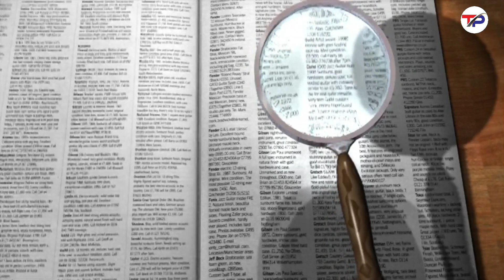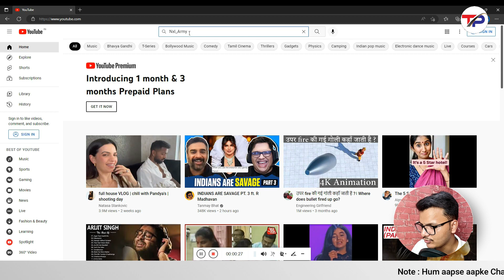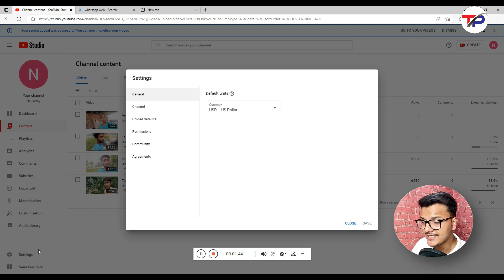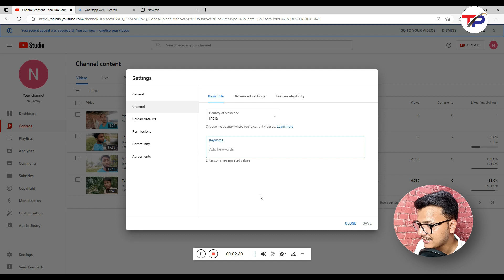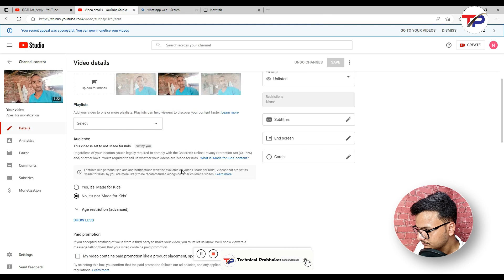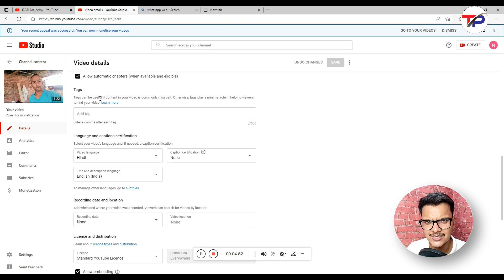अपना यूट्यूब चैनल सर्च में कैसे लाये बिना किसी कीवर्ड के 2022 | How to Search Top YouTube Channel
Live Proof || Apne YouTube Channel Ko Search Me Kaise Laye || 2021 Me || How To Get Top search on YT

Namaskar dosto aaj ki is video me maine aapko bataya hai ki aap apna channel Mobile se search me kaise laye, kya keyword lagana chahiye and kya kya setting karni chahiye to aap is video ko last tak jarur dekhna thanks

Cover Topics :-
channel search me kaise laye 2022
channel search me kaise laye ishan
telegram channel search me kaise laye
apna channel search me kaise laye mobile se
gaming channel search me kaise laye
channel ko search me kaise laye by tech chhota guru
tv channel search me kaise laye
how to search your youtube channel
how to search my channel on youtube
how to search your youtube channel on top channel
how to make search youtube channel
how to make youtube channel in search list
how to make my youtube channel search
how to make your channel appear on youtube search
how to make your channel name appear on youtube search
how to make your youtube channel pop up on search
YouTube Channel Search Top Par Kaise Aayega
how to get top search on youtube
how to be top search on youtube
how to get top search on youtube channel
how to find top searches on youtube
how to make your video top search on youtube Malayalam
how to find top trending on youtube
how to know top search in youtube
channel keyword
channel keywords for youtube
channel keyword kya hota hai
channel keywords kaise dale
channel keyword manoj dey
channel keywords for youtube 2022
channel keyword me kya dale
channel keywords for youtube Malayalam
channel keyword me kya likhe
channel keywords kaise likhen
channel keywords kaise lagaen
channel keywords kaise dale mobile se
Mobile se Youtube Channel Search Me Kaise Laye

My Equipment
My Collar Mic
My Tripod
My Recommended Tripod